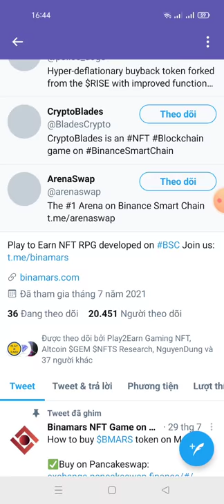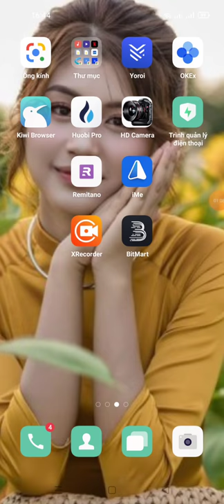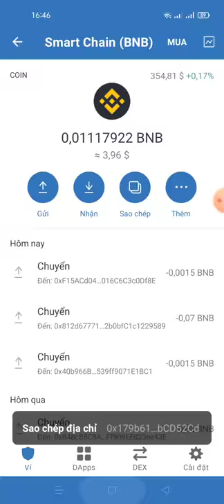hướng dẫn nhận 20 BMARS tokens. -Binamars Game(roud2)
Link box

📢You invited  0 people and earned 20.0 BMARS tokens.

💲You can get 0.2 BMARS for each referral  and Up to 500 referrals.